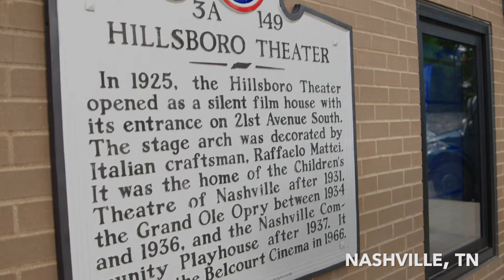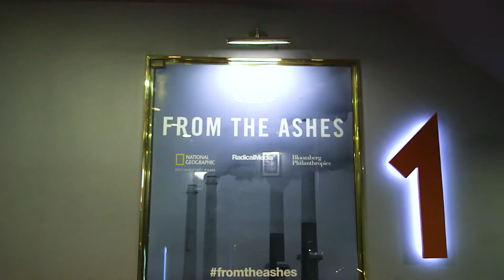What People Are Saying About "From the Ashes": A New Documentary on Coal | Bloomberg Philanthropies